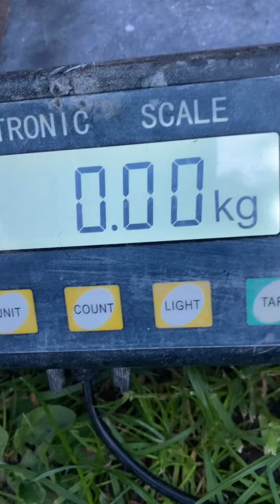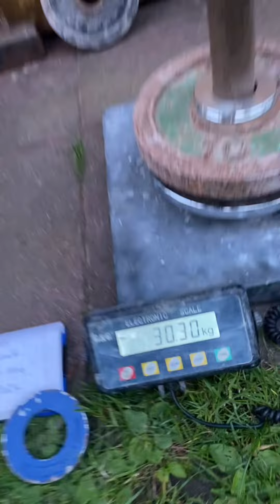Stefan Falke (DEU) "EAGLE HUB LIFT" 30 KG (RH)